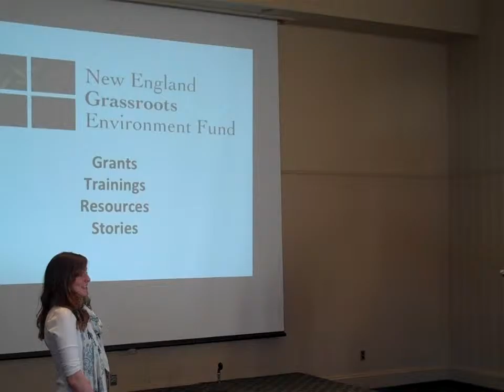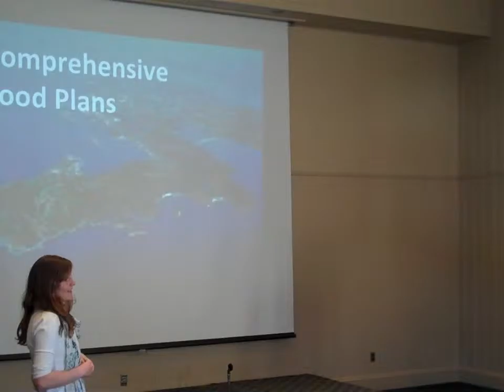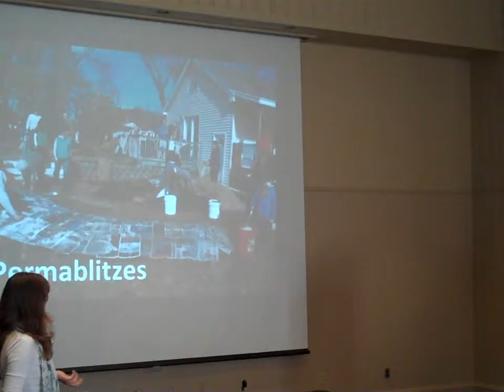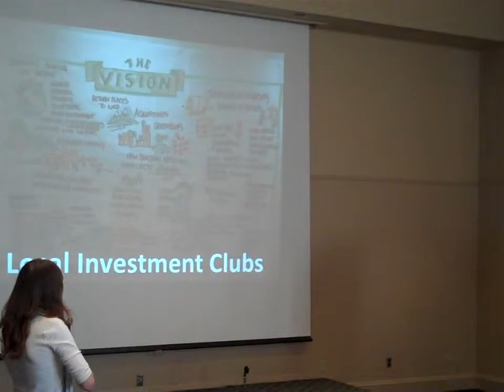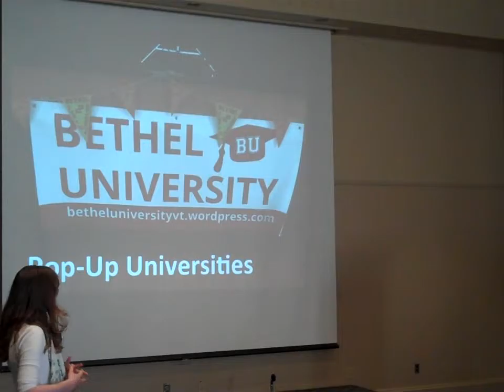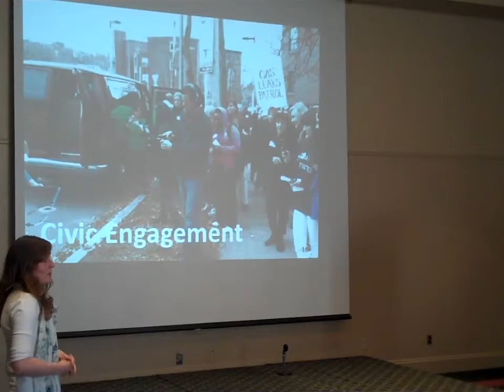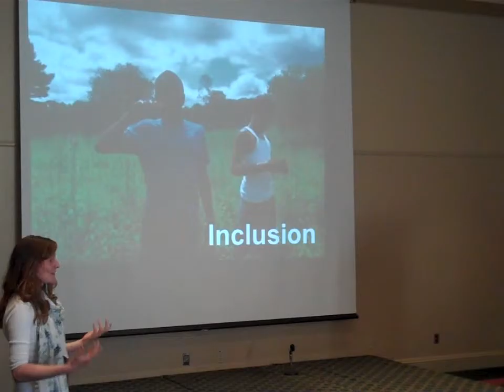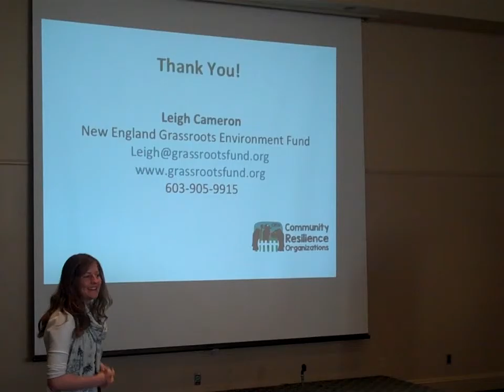NEGEF Presentation Live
"Grassroots Action in New England"
New England Grassroots Environmental Fund
at Community Resilience Organizations (CROS)
Basin Harbor Retreat Spring 2015